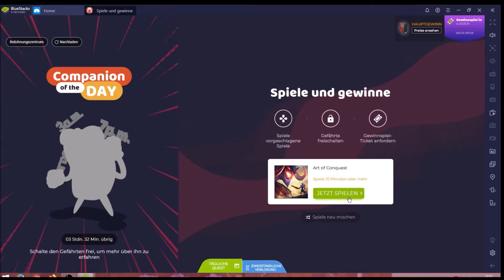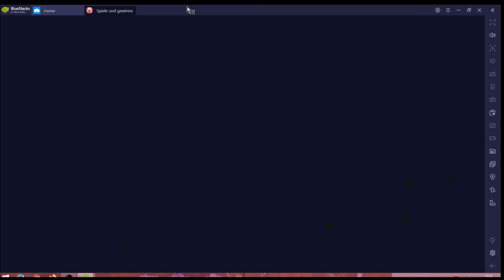Lords Mobile #22.04 JndT (BlueStacks)